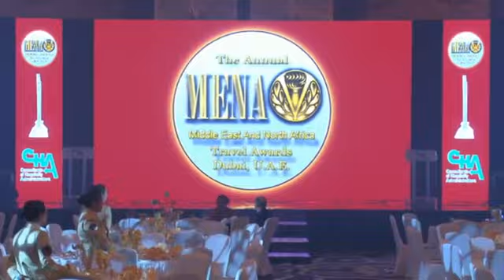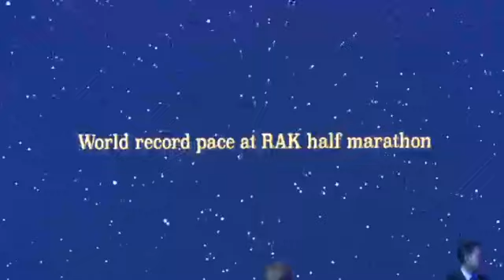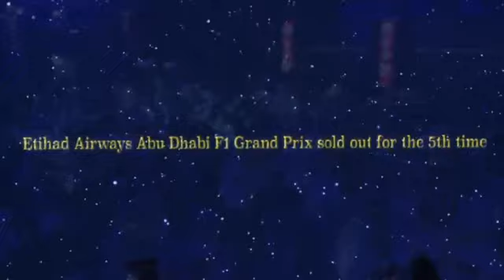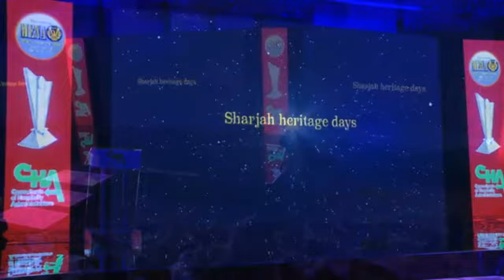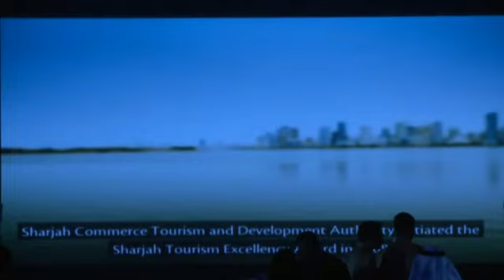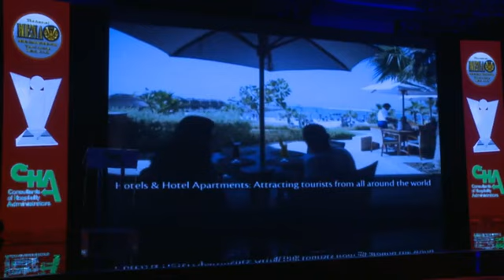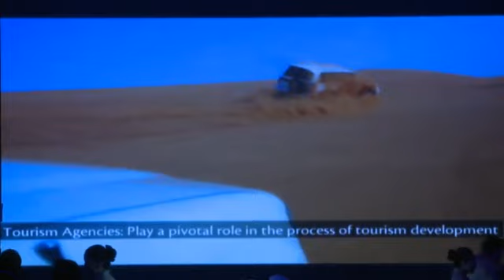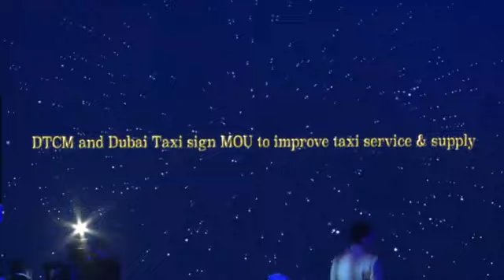MENA Travel Awards 2014